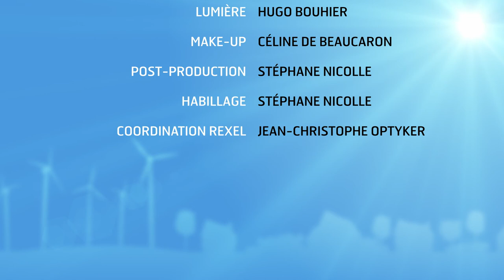News 64 - Financer les bornes de recharge pour les véhicules électriques